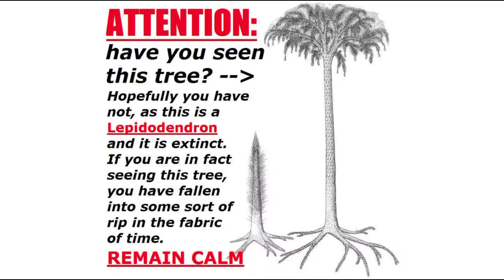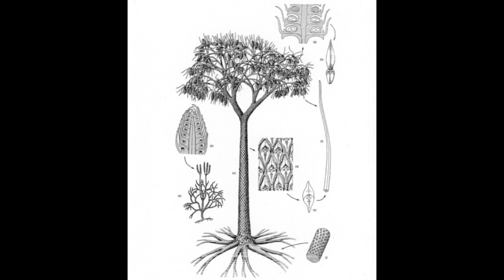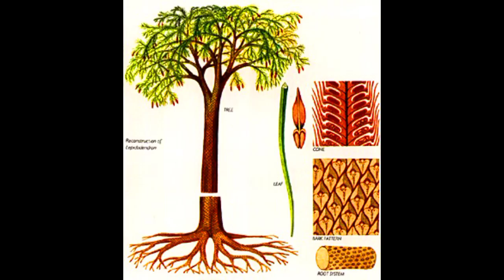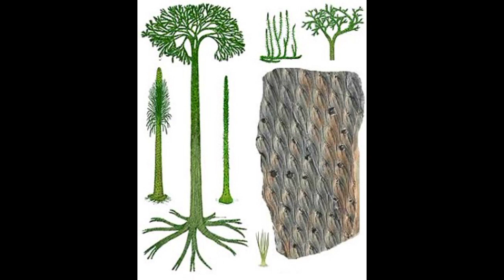Lepidodendron | Árbol Escamoso | PaleoPedias 🇨🇳